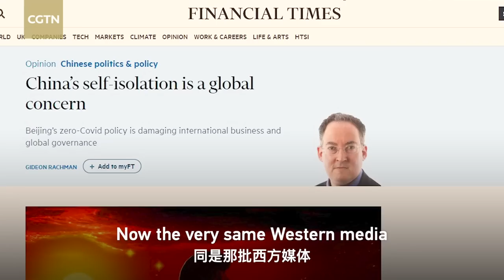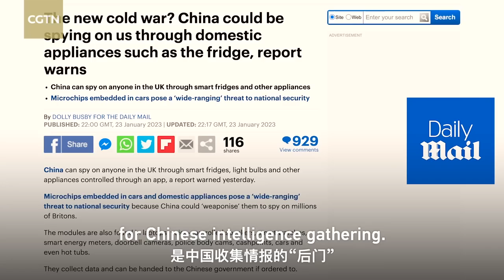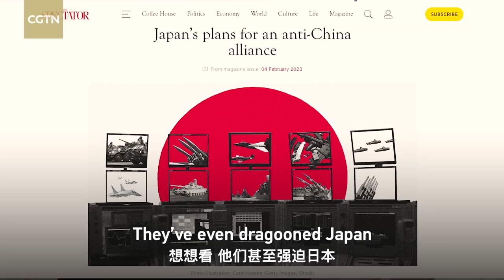Hypocrisy: The bread and butter of the West when it comes to China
From COVID to Congo, hypocrisy is the middle name of the West. It is an empire of lies. Its foundations are rotten, its superstructure rickety, and its infrastructure crumbling away.
As the Beatles might put it: It's so yesterday. All the attempts made by the West, big or small, but mostly ridiculous, to paint China as a bogeyman while the West itself is falling apart, frankly, you'd need a heart of stone not to laugh.